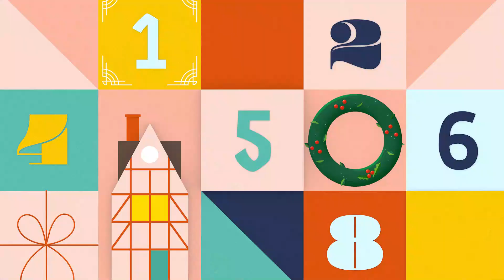Collection de mug, spécial noël - FAMILY-PO XMAS - 10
infos:
Je vous ai trouvé quelques liens des tasses présentent dans la vidéo, si jamais ça vous intéresse !

I N S T A G R A M :
B O U T I Q U E F A M I L Y - P O
L E R O M A N D E F L O

E N J O Y & L O V E !